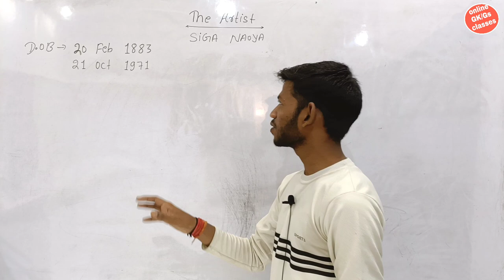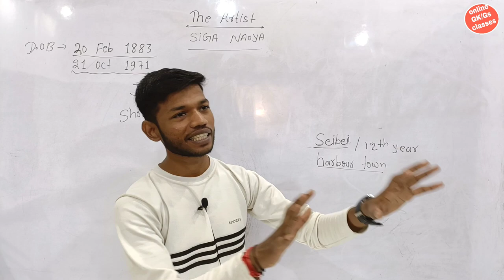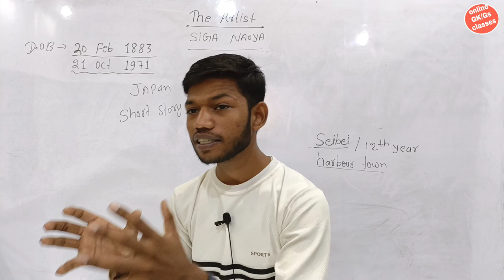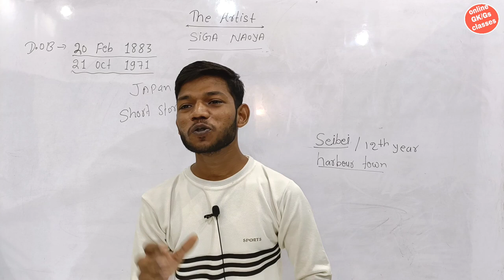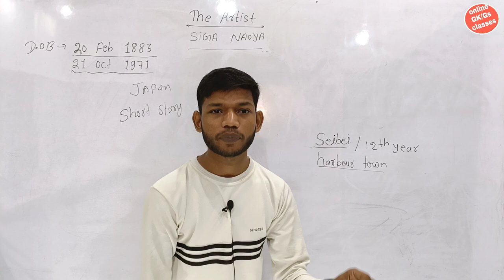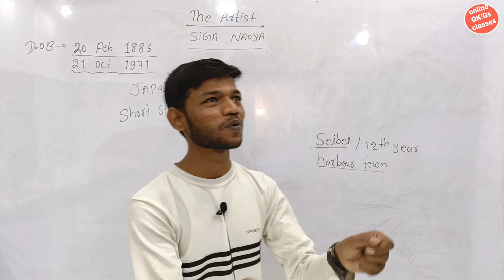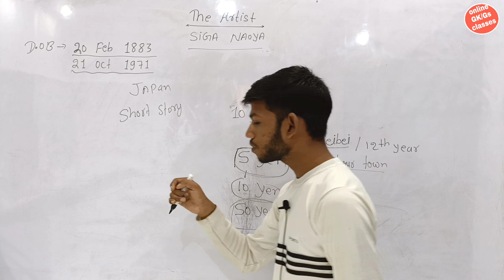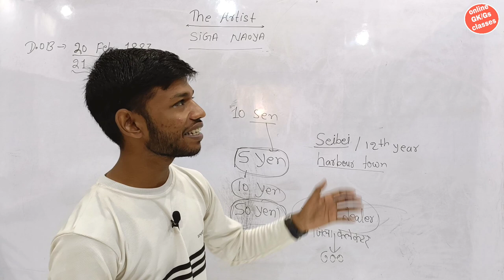Class 12th English chapter 6। The Artist Shiga naoya Full explain in hindi। By Sunny Sir onlinegkgs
Class 12th English chapter 6। The Artist Shiga naoya Full explain in hindi। By Sunny Sir onlinegkgs Classes
the Artist Shiga naoya Full explain in hindi।By Sunny Sir onlinegkgs Classes
Class 12th English chapter 6। the Artist shiga naoya। Subjective Questions Answer ।By Sunny Sir onlinegkgs classes
Class 12th English chapter 6 The Artist Shiga naoya Summary।By Sunny Sir onlinegkgs classes
Class 12th English chapter 6। The Artist Shiga naoya Full Explain in Hindi ।Sunny Sir onlinegkgs classes
Class 12th English the Artist shiga naoya Full explain in hindi। By Sunny Sir। onlinegkgs Classes
Class 12th English Chapter 3 A Pinch Of Snuff Full explain in hindi By Sunny Sir
the Artist Full explain
the Artist  in Hindi
the Artist summary  By Sunny Sir
Class 12th English Book chapter 6 The Artist Shiga naoya
online GK GS classes Sunny Sir
the Artist Shiga naoya objective question answer
the Artist Shiga naoya  subjective Question Answer
objective question answer The Artist
Bihar board class 12th English chapter 6
bseb class 12th English chapter 6 The Artist Shiga naoya  Summary
The Artist Shiga naoya Full explain in hindi